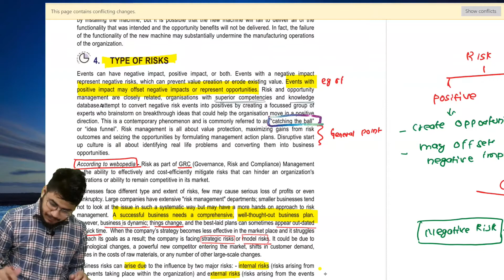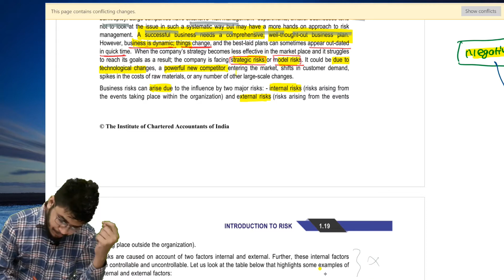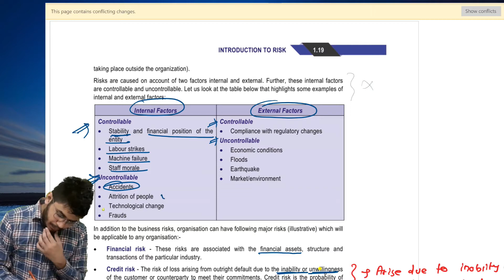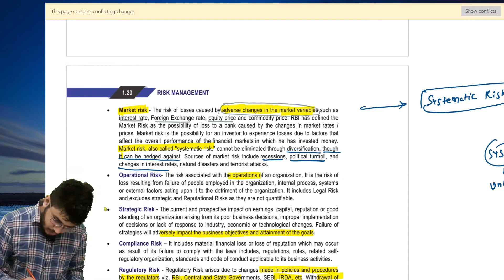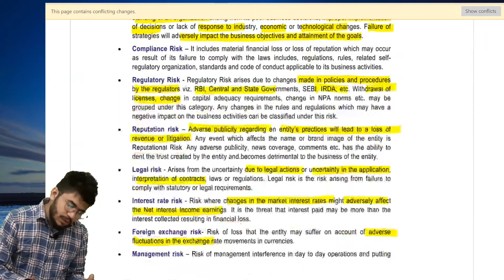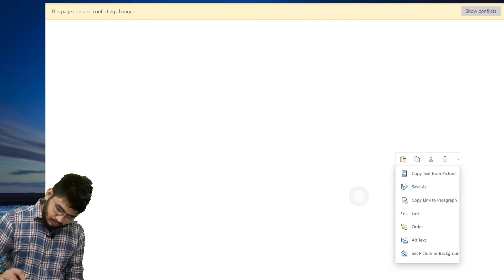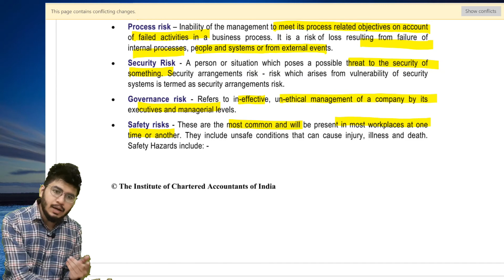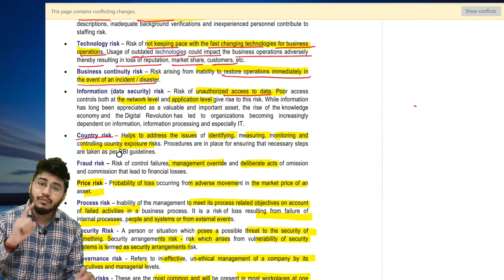Introduction to Risk || chapter 1 || part 5 || Risk Management 6A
This video is part 5 of chapter 1 - "Introduction to Risk"- Risk Management Elective 6A. This Video has been fully aligned with ICAI study material